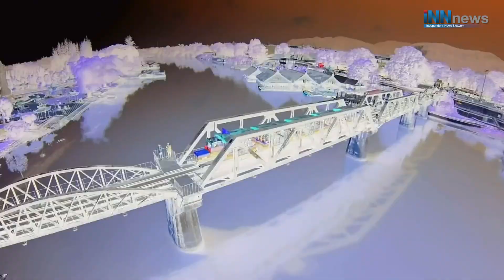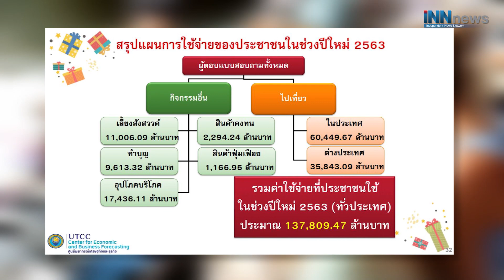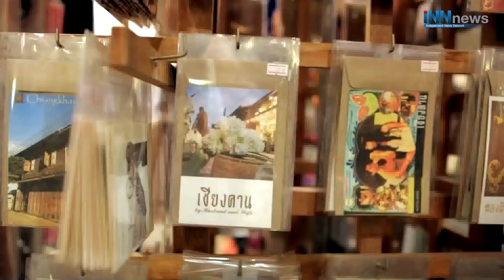พระเอกตายตอนจบ...ท่องเที่ยว"ลุงตู่"สลบ?